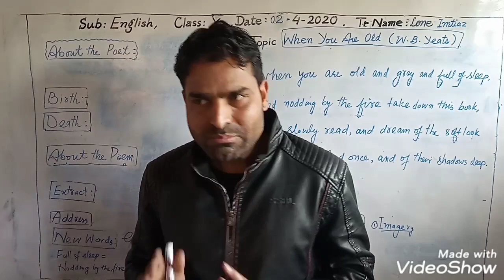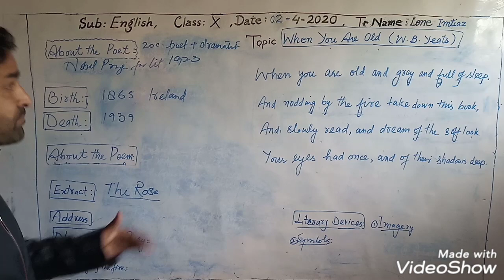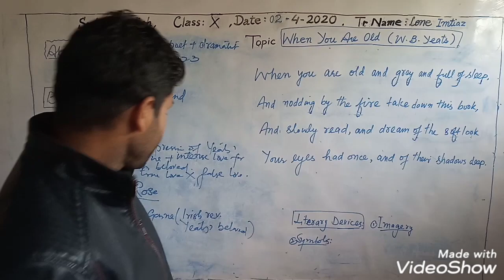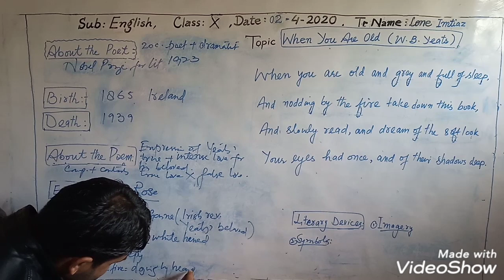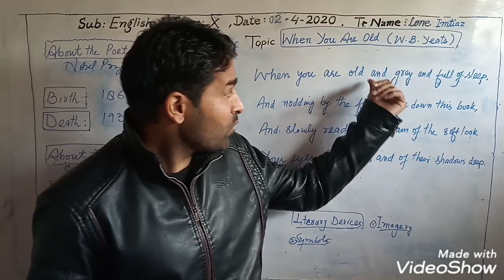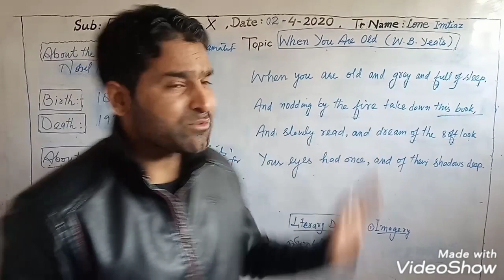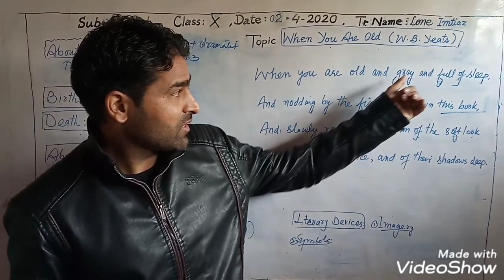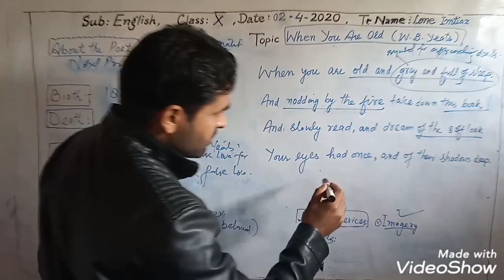When You Are Old--Part-1 by W B Yeats, Lone Imtiaz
When You Are Old--Part-1 by W B Yeats (poem) Tr Lone Imtiaz